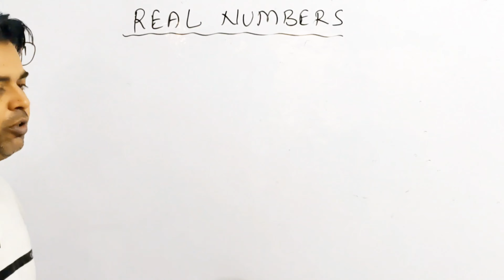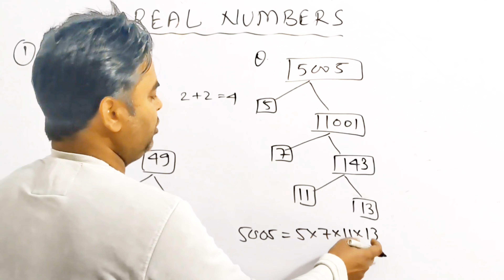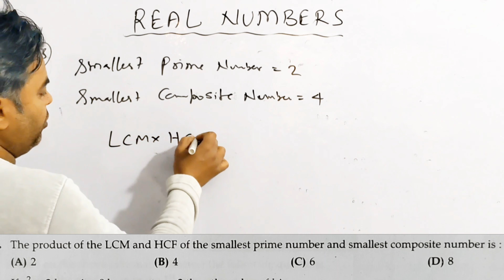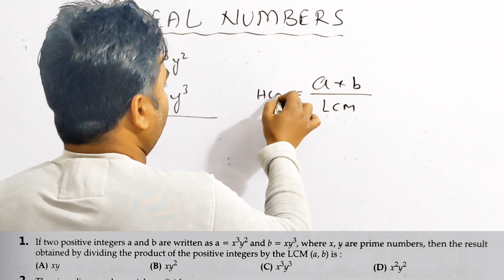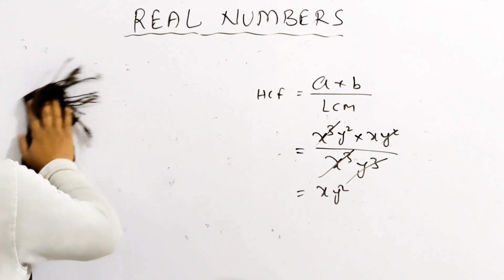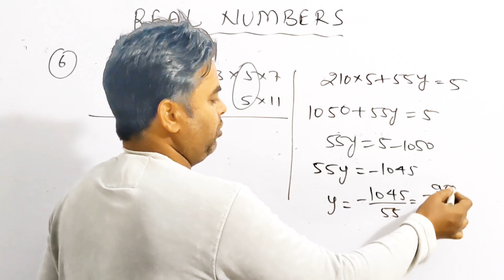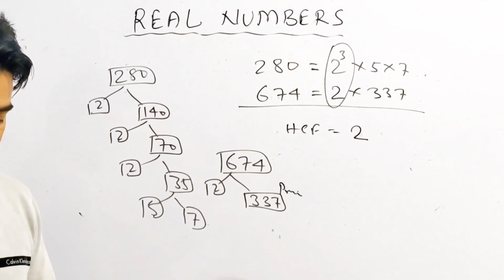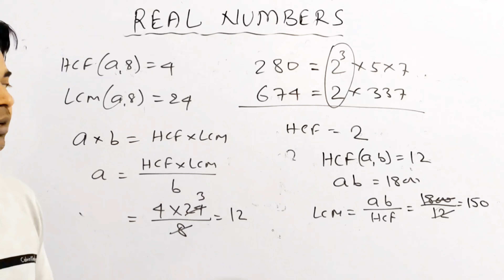Most Expected MCQs 🎯 Real Numbers 🔥CBSE Class 10 Maths Board Exam 2024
CBSE class 10 maths Real Numbers most expected MCQs for board exam 2024.

Real numbers most important multiple choice questions for board exam 2024.

One Shot of Triangles